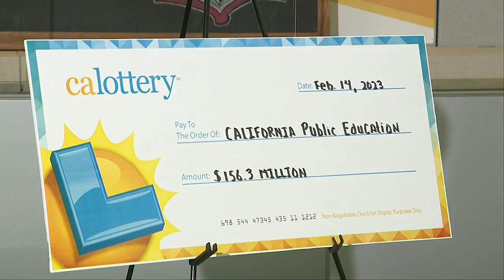Edwin Castro identified as winner of $2.04 billion Powerball jackpot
Edwin Castro was identified Tuesday as the winner of $2.04 billion Powerball jackpot. MORE